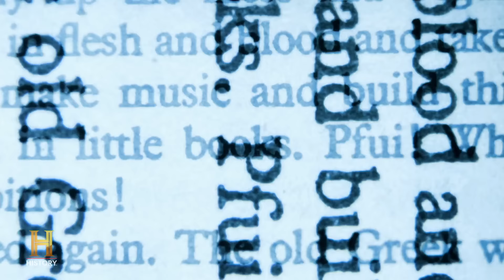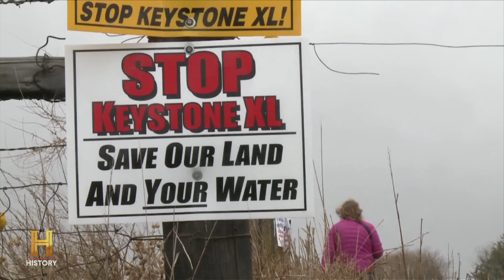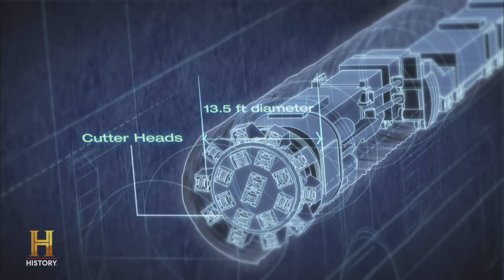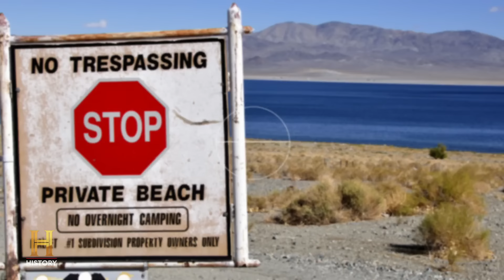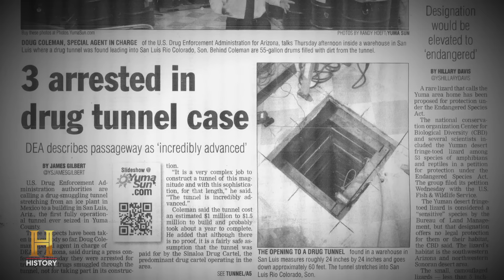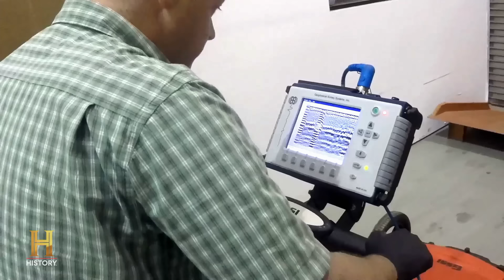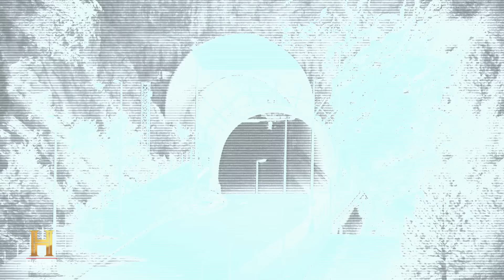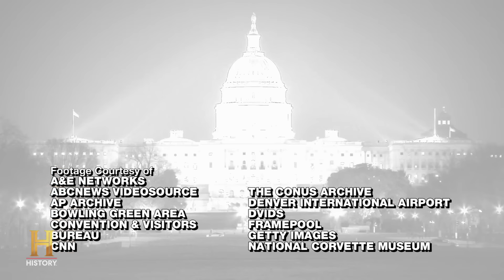Secret Underground U.S. Facilities (S3, E8) | America's Book Of Secrets | Full Episode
Americans may be aware of what's above ground, but do they know what's concealed beneath? And could subterranean facilities on U.S. soil house secrets so dangerous, our government would stop at nothing to keep them hidden? We examine the tunnels, cities, and fortresses covertly constructed beneath the feet of the American public. See more in Season 3, Episode 8, "Secret Underground."